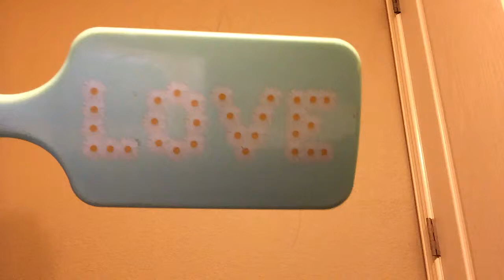A single twist headband ponytail/bun!!!!!!!!!!!! =^.^=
via YouTube Capture Comment if you want me Sirenia to do one of my own hairstyles!